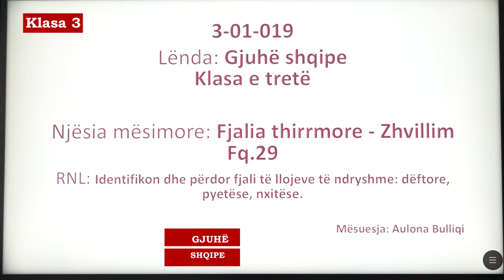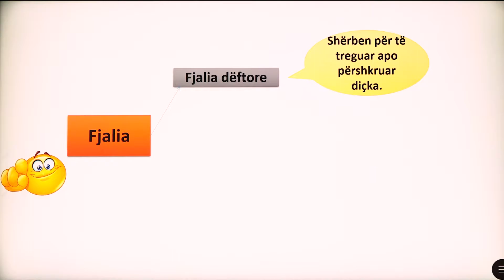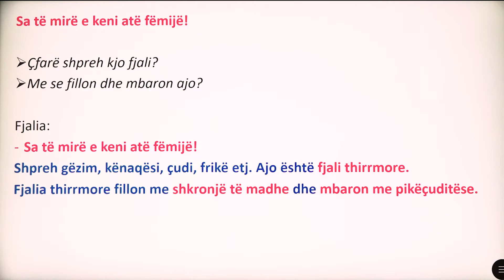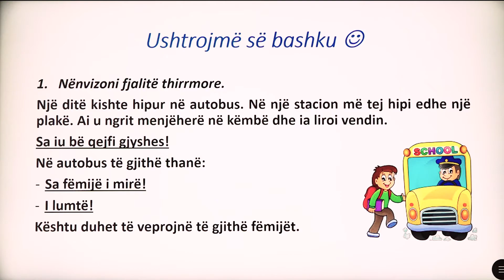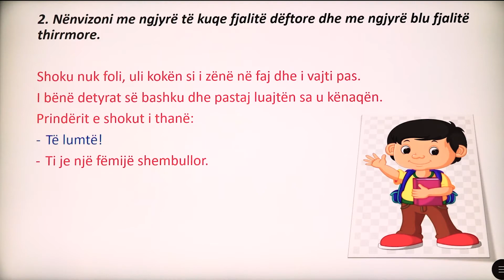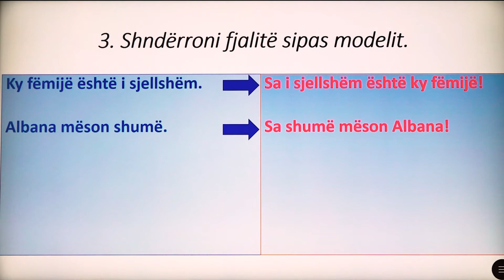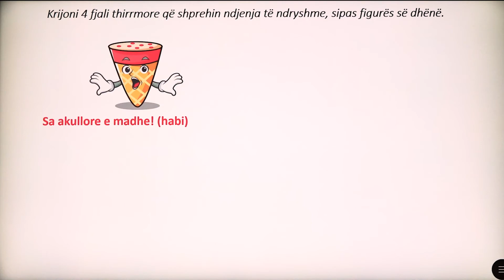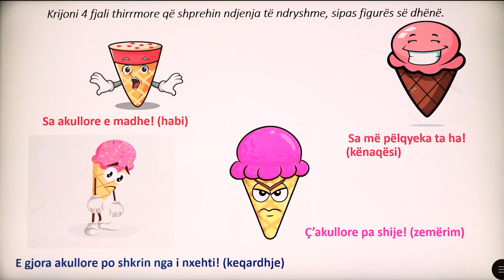3 01 019 - Java e katërt - Gjuhë shqipe - Fjalia thirrmore (zhvillim) fq.29